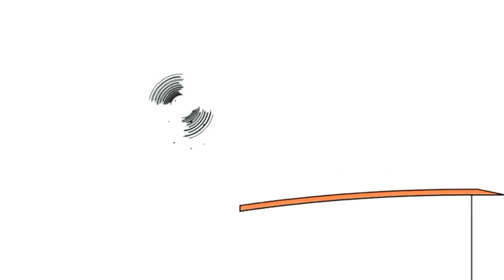18 липня 2020 р.